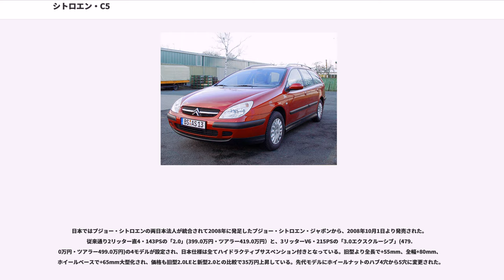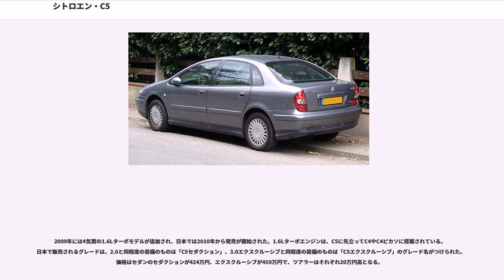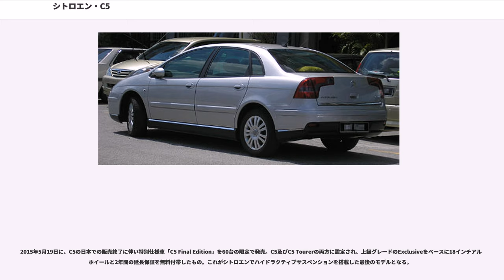シトロエン・C5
C5（シーファイブ）はフランスの自動車メーカーシトロエンが生産する中型ファミリーカーで、2001年にエグザンティアの後継車種として誕生した。

初代のC5は5ドアハッチバックおよびステーションワゴンボディで登場した。ハッチバックのトランク部分にはエグザンティア同様にノッチが与えられ、遠目にはノッチバックセダンに見えるようなデザイン処理が行われていた。

エンジンは直列4気筒1,800ccと2,000cc、V型6気筒3,000ccのガソリンエンジン、1,600cc、2,000cc、2,200ccの直噴ディーゼルエンジンが選択可能であったが、日本市場には2000ccとV6のガソリンエンジンを搭載したモデルのみが当初は新西武自動車販売、後にシトロエン・ジャポンから正規輸入された。

C5は1982年から1999年までシトロエンの会長の座にあったジャック・カルヴェの時代に開発された最後の新型車であるが、カルヴェの在任中はシトロエンらしいデザインや技術上の特色が顕著に薄められた時代であった。例えばC5はシトロエン伝統のハイドロニューマティックサスペンションの進化型であるハイドラクティブサスペンションIIIを用い、その車高調整は従来の機械式のハイトコレクターではなく電子式センサーにより自動的に行われているが、ブレーキとステアリングの油圧制御はサスペンションとは別系統となり、車のあらゆる動きを1つの油圧系統でコントロールしようというDS以来の設計思想が崩された。

この結果、C5の操縦感覚はストロークのほとんどないブレーキタッチや鋭敏なパワーステアリングに特徴付けられていた従来のハイドロニューマティック車から大きく変わり、コンベンショナルな自動車のものに近付いた。
2004年にC5は大規模なマイナーチェンジを受け、新しいフロント周りとリアセクション（セダンのみ）が与えられた。この変更は下位モデルの C4とも共通の、新しいシトロエンのデザインテーマに沿ったもので、ハッチバックの全長は従来の4,618mmから4,745mmに、ワゴンは4,755mmから4,840mmに延長された。また、往年のDSを髣髴とさせる照射方向をステアリングに連動させた「ディレクショナル・ヘッドライト」が装備された。また、サイドウインドウは断熱式二重ガラスとされた。

日本市場には引き続きシトロエン・ジャポンによって正規輸入され、一時はHDDナビエディションやレザーパッケージモデルも存在したが、本国で2代目が発表された2007年11月以降は、レザーシートを標準装備した「2.0LE」と「3.0エクスクルーシブ」のハッチバックとワゴンの4車種に絞り込まれていた。
2代目のC5はヨーロッパでは2007年10月に発表され、4ドアノッチバック及びステーションワゴン(ツアラー)ボディが用意されている。パワートレーンには2,700ccV6HDI ディーゼルエンジンが追加されている。セダンがGSA以来続いた5ドアハッチバックではなくなったこと、C4・C6と続いたセンターメーターが通常の位置に戻され、ハイドラクティブではない通常のコイルサスペンション版も用意されるなど、最近のシトロエンの中でも比較的保守的な設計となっている。

日本ではプジョー・シトロエンの両日本法人が統合されて2008年に発足したプジョー・シトロエン・ジャポンから、2008年10月1日より発売された。従来通り2リッター直4・143PSの「2.0」(399.0万円・ツアラー419.0万円）と、3リッターV6・215PSの「3.0エクスクルーシブ」(479.0万円・ツアラー499.0万円)の4モデルが設定され、日本仕様は全てハイドラクティブサスペンション付きとなっている。旧型より全長で+55mm、全幅+80mm、ホイールベースで+65mm大型化され、価格も旧型2.0LEと新型2.0との比較で35万円上昇している。先代モデルにホイールナットのハブ4穴から5穴に変更された。

2009年には4気筒の1.6Lターボモデルが追加され、日本では2010年から発売が開始された。1.6Lターボエンジンは、C5に先立ってC4やC4ピカソに搭載されている。日本で販売されるグレードは、2.0と同程度の装備のものは「C5セダクション」、3.0エクスクルーシブと同程度の装備のものは「C5エクスクルーシブ」のグレード名がつけられた。価格はセダンのセダクションが424万円、エクスクルーシブが459万円で、ツアラーはそ...